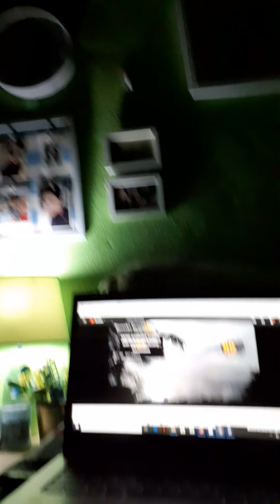I Believe Ost by Jimmy Bondoc | batangjeddah VLog's